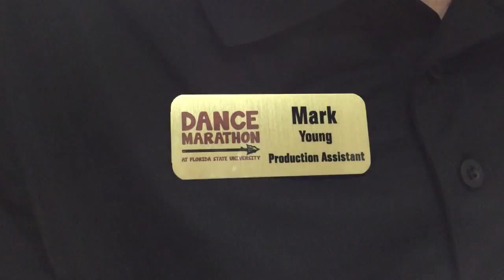Oh look, I uploaded a video! (#10 Mar 17 - May 5, 2015)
Sorry for me being a horrible vlogger... Enjoy this video of the second half of my spring semester!

Edited using Premiere Pro CS6.

Filmed and Edited by Mark Young